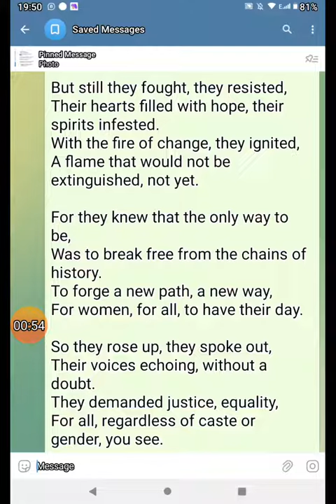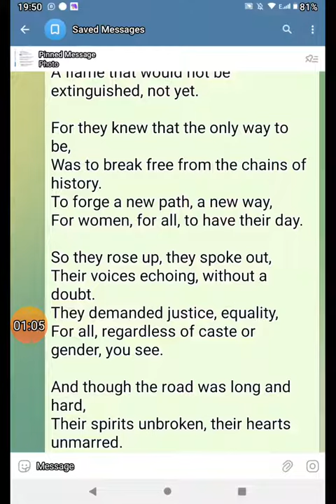FOOTPRINTS SST VIII = HISTORY LESSON 8 : WOMEN CASTE & REFORM POEM VERSION